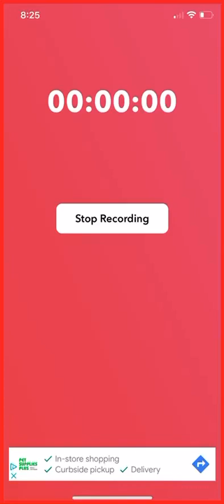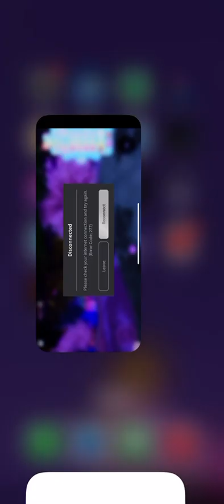Tower of royalhell royal high at Divine park Roblox April fools day, ￼￼￼ update ￼